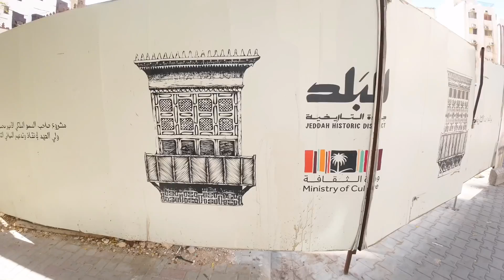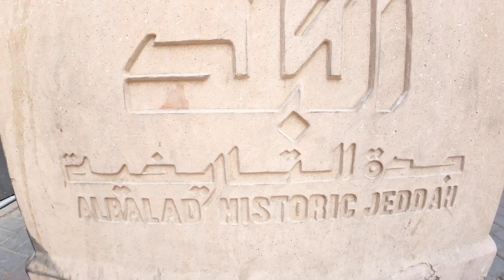UNESCO Heritage Site | Al-Balad Jeddah Saudi Arabia - Part1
WALK-A-TOUR: Visiting and roaming around the Old Town, Al Balad District, Jeddah Saudi Arabia.

Also known as Historic Jeddah is situated on the eastern shore of the Red Sea. From the 7th century AD, it was established as a major port for Indian Ocean trade routes, channeling goods to Mecca. It was also the gateway for Muslim pilgrims to Mecca who arrived by sea. These twin roles saw the city develop into a thriving multicultural center, characterized by a distinctive architectural tradition, including tower houses built in the late 19th century by the city’s mercantile elites, and combining Red Sea coastal coral building traditions with influences and crafts from along the trade routes.

Historic Jeddah is a great reflection of the Red sea architectural tradition, a construction style once typical to cities on both coasts of the Red sea, of which only scant vestiges are preserved outside the kingdom of Saudi Arabia and the nominated property. The style is characterized by the imposing tower houses decorated by large wooden Roshan built in the late 19th century by the city`s mercantile elites and lower coral stone houses, mosques, ribat-s, and suqs, and small public squares that together compose a vibrant space.

I hope you'd enjoy watching my videos.